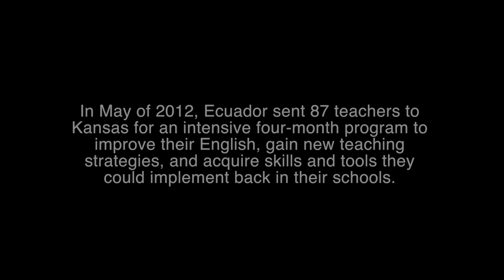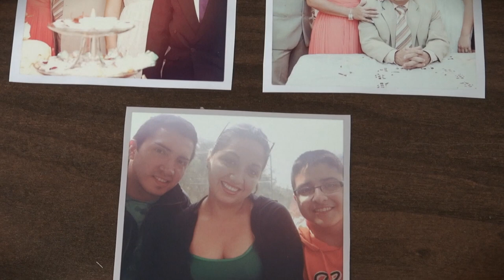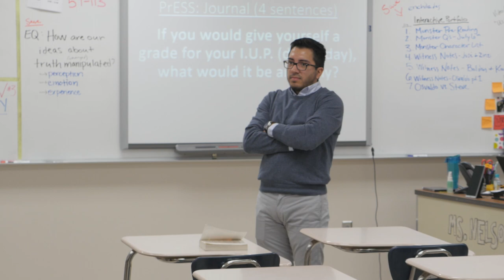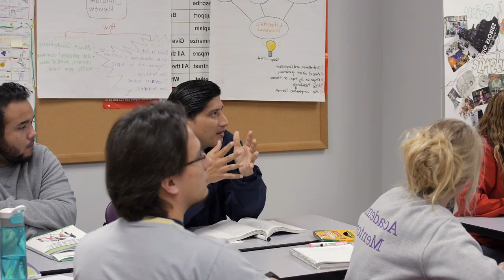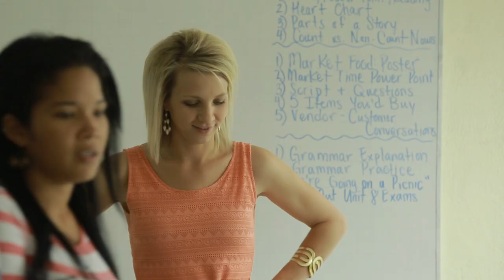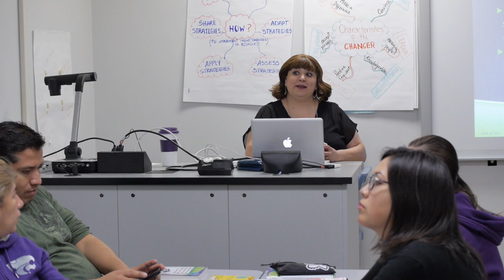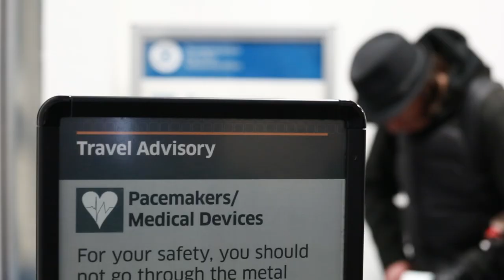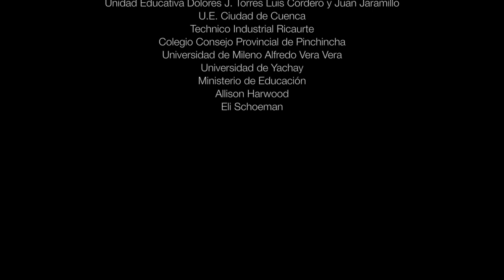Vale la Pena: full Documentary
Imagine a country on the verge of economic and educational change, and picture being one of the people on the frontline of that change. “Vale la Pena,” which means “worth the struggle,” is the story of Ecuadorian teachers who came to Kansas State University’s College of Education to perfect their English and prepare for their country’s educational transformation. As this partnership grew, Ecuador welcomed Kansas State University preservice teachers to experience the changing educational system and culture in this South American country. Hear why all these English teachers left behind their country, friends, and families with the sole purpose of becoming better teachers.​

Directed by
Socorro Herrera, Ph.D.

Produced by
 College of Education
 Dean Debbie K. Mercer
 Global Campus
 Dean Sue Maes

Musical Arrangements
Music Licensing
provided by FirstCom

"Moon Bay"
Composed by Lyons

"Life in a Small Town"
Composed by Harms

"Sun Over the Hill"
Composed by Harms

"Travel Diary"
Composed by Johnson

"Mi Patria"
Composed by Lyons

"Rural Brotherhood"
Composed by Elias and Trevino

"New Illusions"
Composed by Kallin and Teller

"Quality Time"
Composed by Russell

"Swimming Hole"
Composed by Julin

"Light Through the Mist"
Composed by Lethbridge

"Schoolyard Romance"
Composed by Harms

"Hope Kind"
Composed by Eriksson

"Shimmer"
Composed by Lyons

"By the Rocks"
Composed by Lyons

"Watershed"
Composed by Portis and Cathers

"Valentine"
Composed by Hunter Jr. and Slott

"Pastures New"
Composed by Flowers and Poole

Composed by Kallins and Skinner

"Warm Landscapes"
Composed by Cotton and Niblett

Cinematography
Rusty Earl
Matthew Blomberg
Julia Comstock

Film Editors
Julia Comstock
Rusty Earl